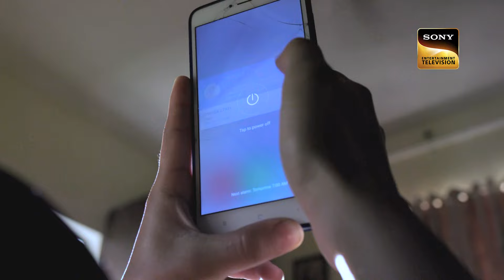Social Media पर Viral हुए Video का सच | Crime Patrol | Digital Crimes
A video goes viral on social media and the entire nation starts talking about it. The police department gets pressure to solve the case at the earliest. With only a video as the clue, the police starts their investigation. How will the case unfold?

Show Name: Crime Patrol Dastak